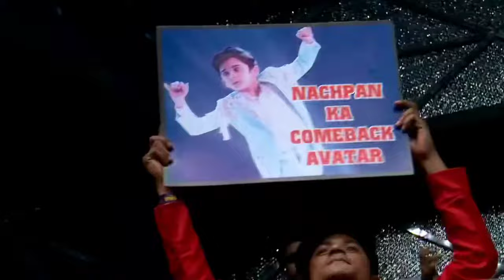Sanchit and Vartika Finale dance performance | Super Dancer Chapter 4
Electrifying grand finale dance performance of SanVar. Sanchit and vartika

Dance description - amazing, astonishing, astounding, awesome,
exceptional, extraordinary,
sensational, stunning, stupendous,
fantastic, fabulous
terrific, tremendous
marvelous, magnificent, mind blowing
unbelievable, unprecedented, unusual
phenomenal, remarkable,  incredible, wonderful, outstanding,

One of the most memorable and best dance I’ve seen in this show super dancer chapter 4

Super dancer chapter 4 Sanchit vartika dance
Sanvar dance performance
Sanchit dance
Vartika and sanchit performance
Sd4 grand finale